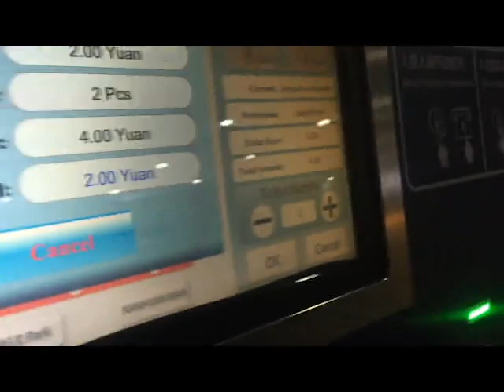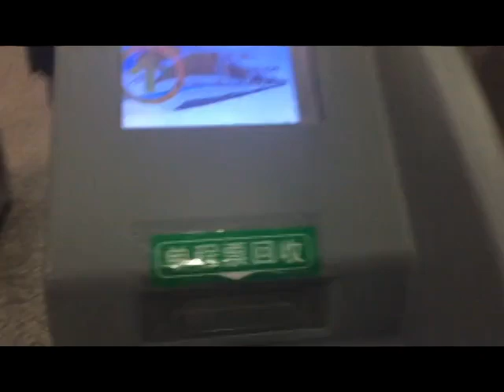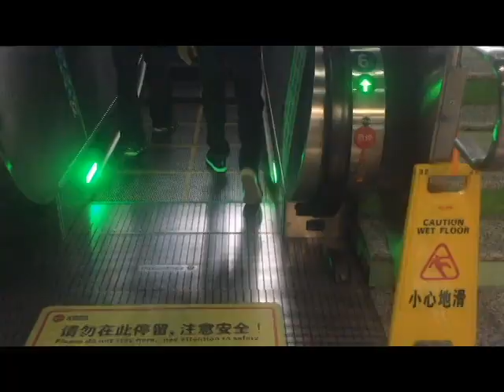VLOG Musim Semi TAMAN JINKUI - YOYO VLOG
Ini video pertama YOYO VLOG.
Hari ini saya pergi ke Taman JINKUI(金匮公园), saya menggunakan tranportasi TUK TUK (bajai) menuju ditie zhan kira-kira jarak antara kampus saya ke ditie zhan(subway) sekitar 4-5 KM.

Setelah tiba di ditie zhan kemudian beli tiket, harga tiketnya 2元/Rp. 4 ribu. Menunggu sekitar 6 menit sampai kereta tiba. perjalanan kesana berjarak 2 zhan(stasiun)

Jinkui park merupakan salah satu taman terindah di Kota Wuxi, saat musim semi seperti saat ini banyak orang-orang datang mulai dari anak-anak sampai orang tua. Kadang-kadang mereka juga melakukan sesi foto prewedding, mereka juga yang menyebabkan banyaknya bunga-bunga sakura berguguran dikarenakan
saat mereka melakukan sesi foto prewedding banyak pohon yang digoyang-goyang.

Mohon maaf apabila ada kesalahan kata